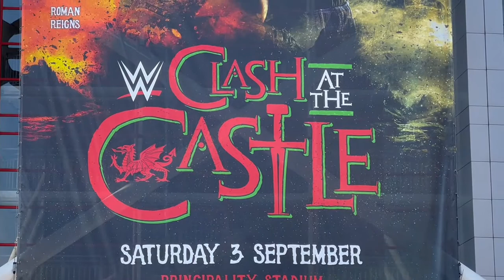WWE CLASH AT THE CASTLE // CARDIFF VLOG 2022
Here's a little vlog of our trip to Cardiff for Clash at the castle. Enjoy!

Want to know a bit more about me?
Hi, I'm Simon. I’ve managed to lose a total of 130lbs and now I’m working on gaining muscle and getting stronger. My channel is a way for me to document and share my fitness journey as well as other life stuff. I have cerebral palsy so my fitness journey may look a little bit different than other people’s but I’m feeling stronger than ever so I wanted to share it.